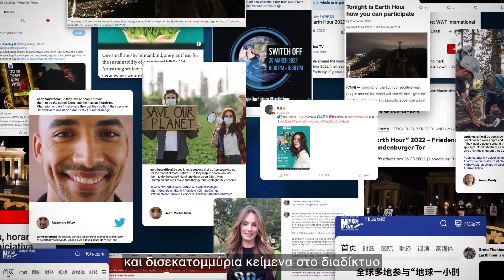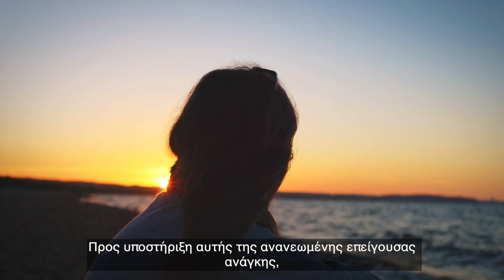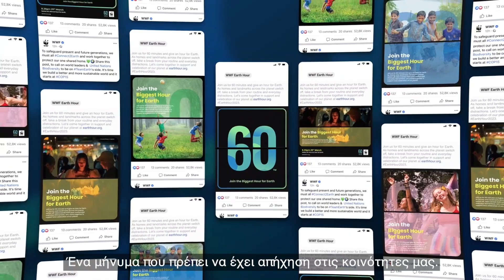Η Ώρα της Γης 2023